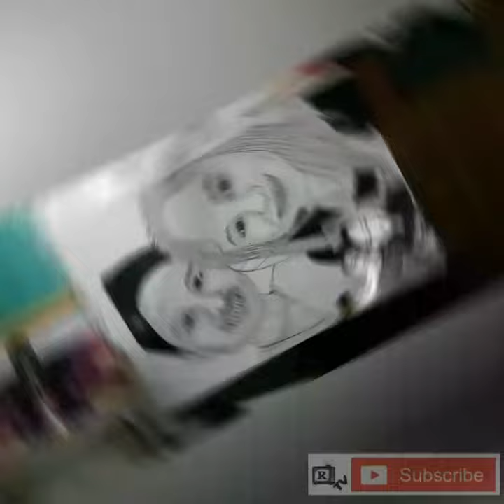Drawing Portrait | Thankyou appreciation video 😊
Thankyou for trusting my drawing and appreciating 😊😊😊